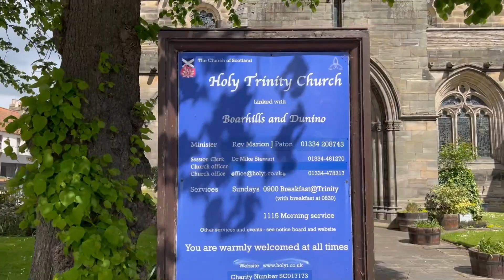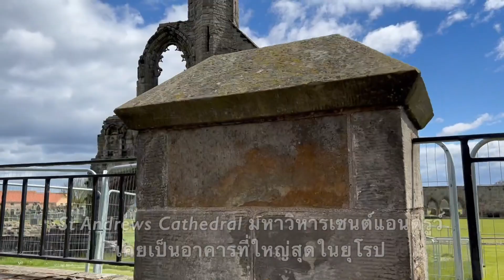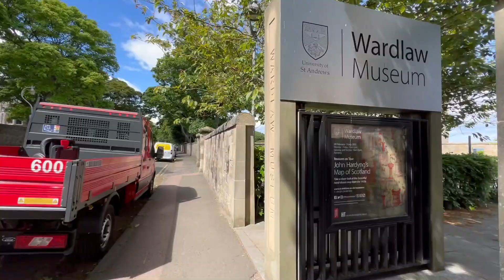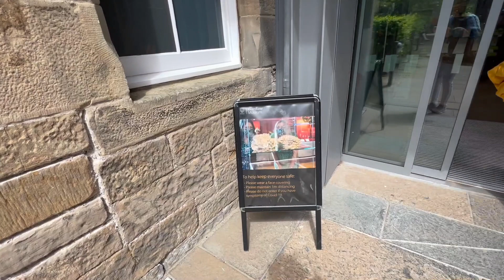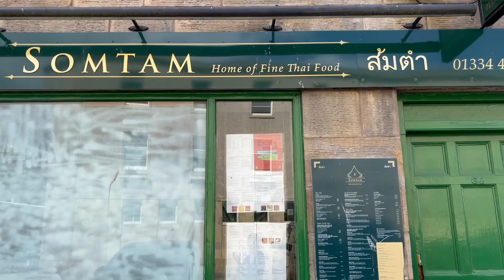Day out at St Andrews / พาเที่ยวเมืองเซนต์แอนดรูว์ ชมปราสาทและมหาวิทยาลัยที่ดีที่สุดอับดับสองของ UK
เนื่องจากการแข็งกอล์ฟถูกยกเลิก ก็เลยถือโอกาสพาไปเดินเที่ยวชมเมืองเซนต์แอนดรูว์แบบไม่ได้เตรียมตัว หากผิดพลาดประการใดก็ขออภัยด้วยนะค่ะ😊